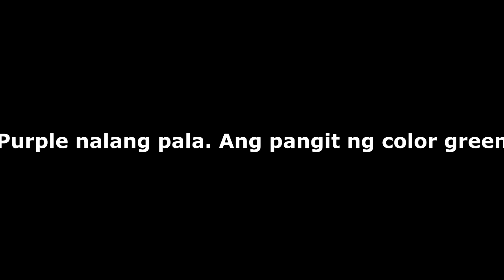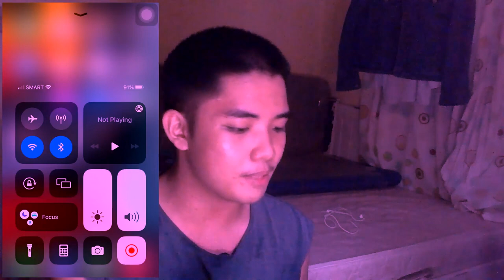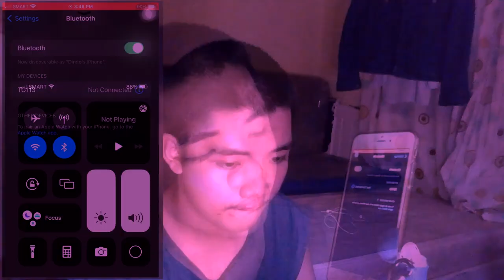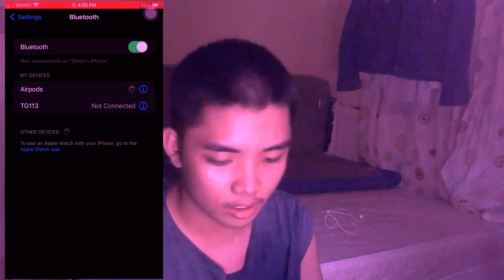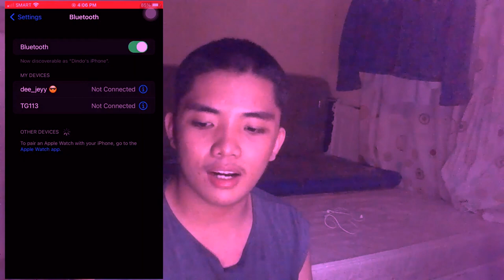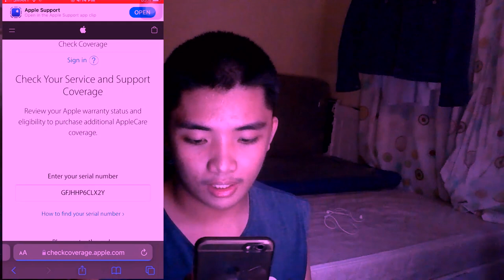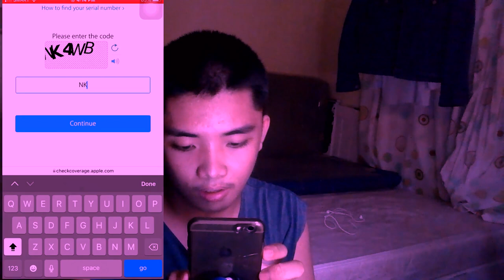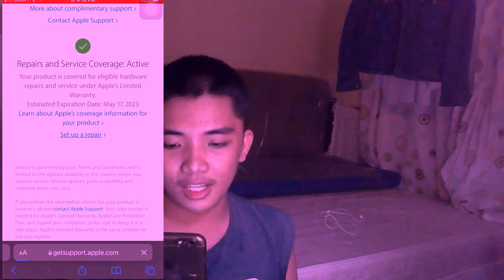Original ba ang Airpods mo? | How to know if Airpods is Original + Changing Name of an Airpods